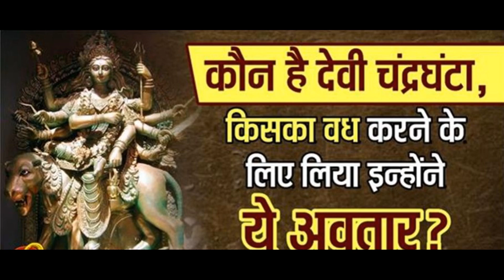तीसरे दिन की माता की कथा | Chandraghanta Katha Day 3 Navratri 2024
तीसरे दिन की माता की कथा | Chandraghanta Katha Day 3 Navratri 2024 @FactLibraryA2Z636
Your search-
तीसरा चैत्र नवरात्र चंद्रघंटा माता की कथा Maa Chandraghanta Katha Day 3 Navratri 2024
Maa Chandraghanta
Discover the Surprising Twist in Chandraghanta Katha Day 3!
Maa chandraghanta mantra katha aarti – नवरात्रि के तीसरे दिन ऐसे करें मां दुर्गा के चंद्रघंटा स्वरूप की आराधना
Chaitra Navratri 2024 Maa Chandraghanta
नवरात्रि के तीसरे दिन की माँ चंद्रघंटा की कथा | Navratri Day 3 - Maa Chandraghanta ki Kath
नवरात्रि के तीसरे दिन माँ चंद्रघंटा की पूजा विधि मंत्री भोग रंग | Navratri ke teesre din
तीसरा नवरात्रि स्पेशल - माँ चंद्रघंटा की कथा | Maa Chandraghanta Katha | Navratri Day 3 | Vrat Katha
Chandraghanta Katha Day 3: Unveiling the Secret
The Untold Story of Chandraghanta Katha Day 3
Chandraghanta Katha Day 3: Revealing the Hidden Truth
The Mystery Behind Chandraghanta Katha Day 3
Chandraghanta Katha Day 3: A Surprising Revelation